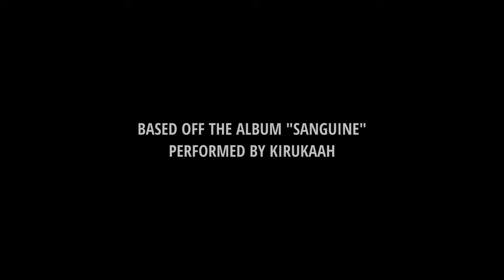DYNAMITE trailer | NollywoodWeek Film Festival (2024)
La chanteuse Kiki, dirigée par Mark, son mari autoritaire et obstiné, s'apprête à sortir son dernier album et à prendre une décision difficile lorsqu'elle se retrouve plongée dans une nouvelle histoire d'amour.

A bonafide songstress Kiki, managed by her controlling and strong-willed husband Mark, is set to release her latest album and make a difficult decision, when she finds herself thrusted into a new love affair.

Genre: Romance, Musical
Director / Réalisateur: Uche Aguh
Writer(s) / Scénariste (s) : Uche Aguh, Ifeoma Nkiruka Chukwuogo
Cast /  distribution des rôles: Ifeoma Nkiruka Chukwuogo, Andrew Yaw Bunting, Uche Aguh, Gina Castel, Princess Fathia Nkrumah
Production: Feature
Year / Année: 2023
Country /  Pays : Ghana
Language /  Langue : English
Run time / Durée : 60min

On se voit au cinéma ! 🍿✨